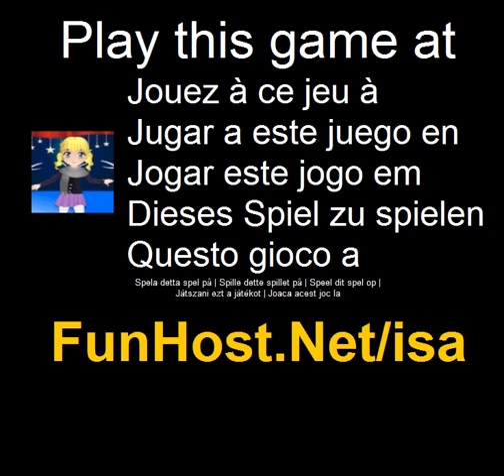Isa - videogioco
ISA è una ballerina, ma lei è anche un ottimo pattinatore. Tuttavia sta pensando di diventare una pattinatrice a causa del suo grande amore per il pattinaggio--Ballerina vestire gioco!. Questo video gioco a Il gioco - www - Facebook - Twitter - YouTube